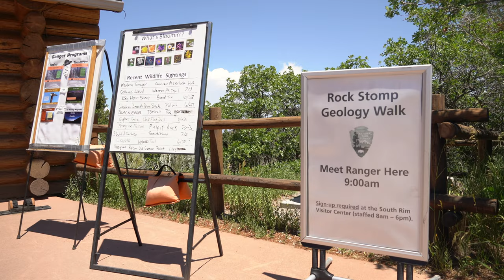The Black Canyon of the Gunnison National Park - Exploring Colorado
Black Canyon of the Gunnison National Park.
Black Canyon of the Gunnison National Park: (00:00)
Why is it called Black Canyon of the Gunnison National Park: (00:42)
Painted Wall: (2:29)